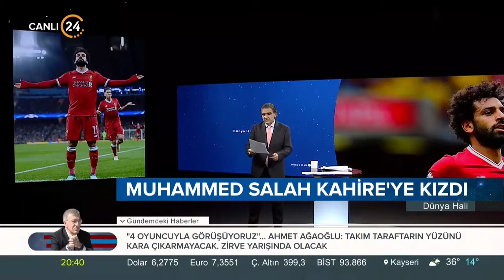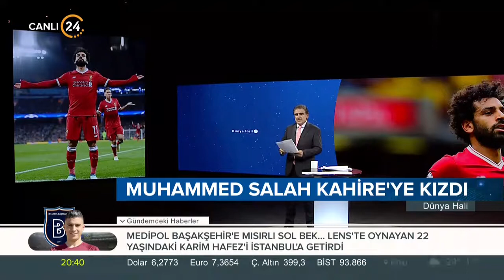Ünlü futbolcu Muhammed Salah, Mısır Futbol Federasyonu'na tepki gösterdi